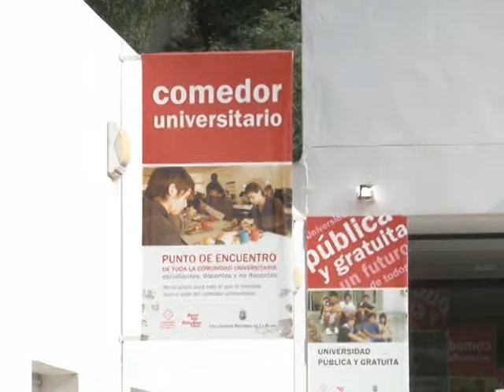ROEDORES EN LAS FACULTADES DEL BOSQUE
A PARTIR DE LA INQUIETUD DE LOS TRABAJADORES NO DOCENTES DE LA UNIVERSIDAD NACIONAL DE LA PLATA (ATULP), POR LA DETECCIÓN DE ROEDORES EN VARIAS DE LAS FACULTADES QUE SE ENCUENTRAN EMPLAZADAS EN LA ZONA DEL BOSQUE, SE PUSO EN MARCHA UN PLAN DE CONTROL DE PLAGAS QUE IMPLICA UNA PROFUNDIZACIÓN EN LAS TAREAS DE LIMPIEZA Y LA COLOCACIÓN DE UNA MAYOR CANTIDAD DE CONTENEDORES DE RESIDUOS EN LAS UNIDADES ACADÉMICAS.